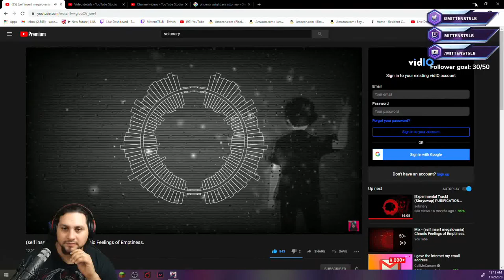Visual Novel November - Phoenix Wright: Ace Attorney Episode 1 [ENG/ESP]